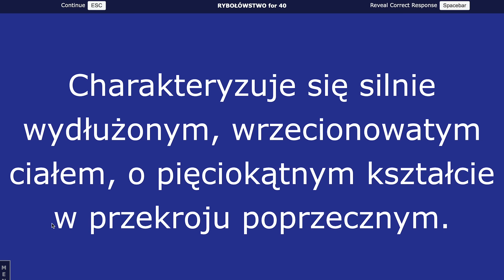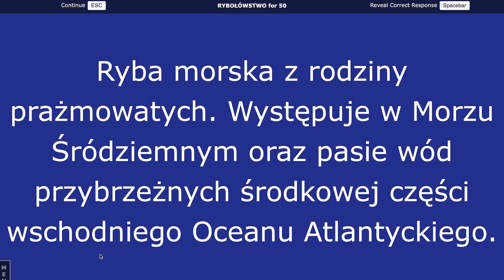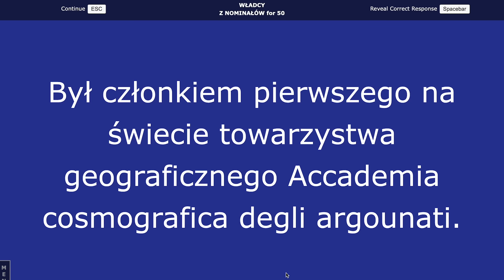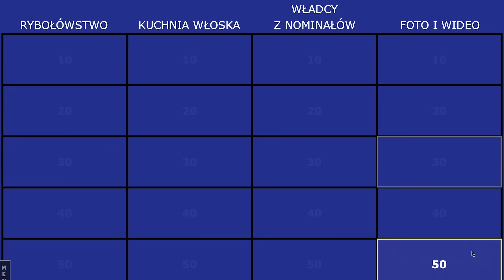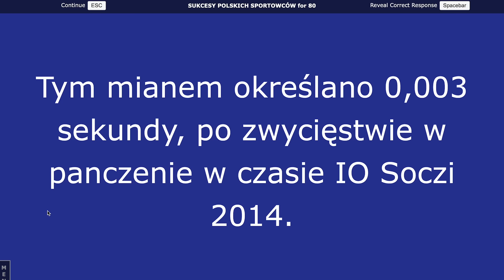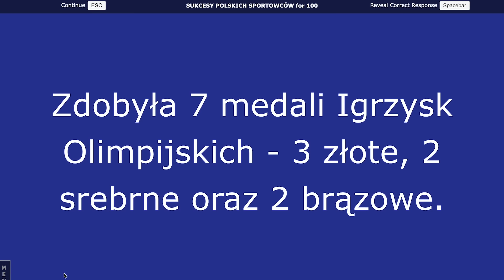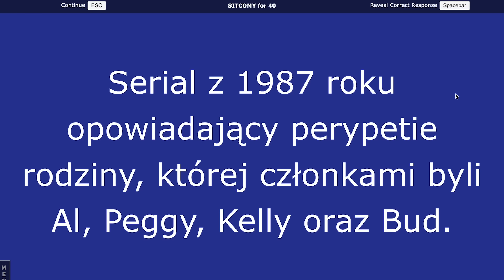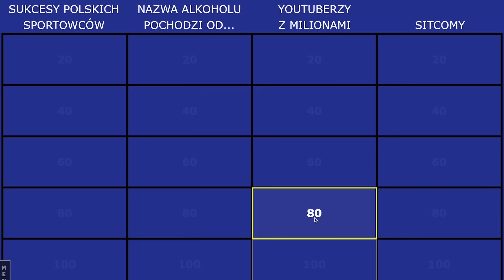Gramy w "VA BANQUE" - JAK BARDZO DYMITR MNIE ZNISZCZYŁ?!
Zawsze otwarcie mówię, że Dymitr ma głowę jak gąbką - raz usłyszy i już wie, do tego super refleks.  Bawcie się razem z nami, bo to ostatni VA BANQUE ^^ ! Pozdrawiam Łukasz :)